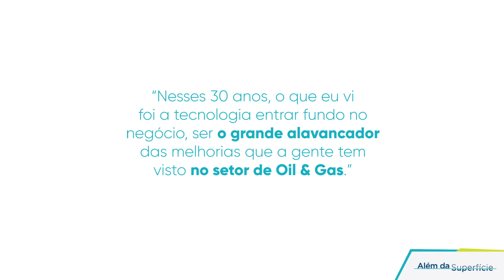Campanha Somos Energia | Chevron - Marcelo Ferraz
A Transformação Digital foi acelerada ainda mais durante a pandemia. O setor de energia, óleo e gás precisou enfrentar diversos desafios para manter o abastecimento de insumos essenciais à sociedade e a segurança dos colaboradores. Marcelo Ferraz, gerente de TI da Chevron, compartilha sua experiência nessa jornada.